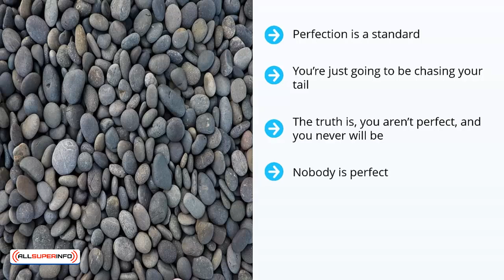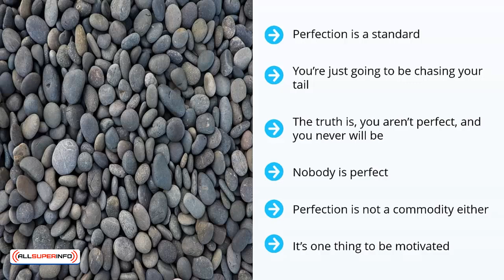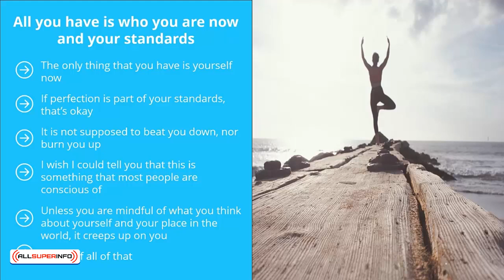05 The Foundation of Acceptance Letting Go of Harmful Perfection